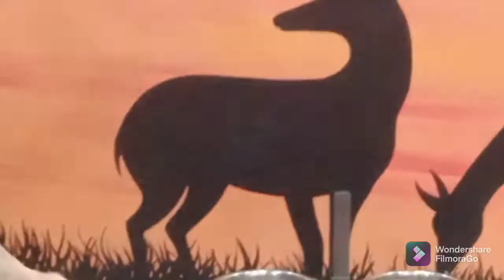Jenny first training video.4 months golden retriever puppy training video.